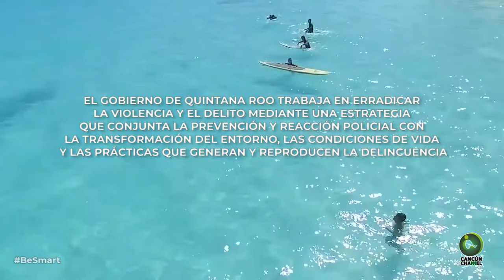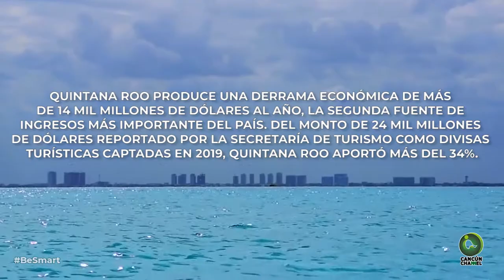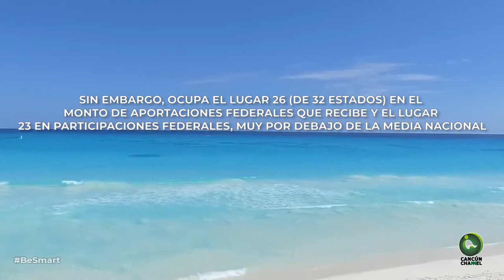FIRME EN Q. ROO MODELO INTEGRAL DE PREVENCIÓN